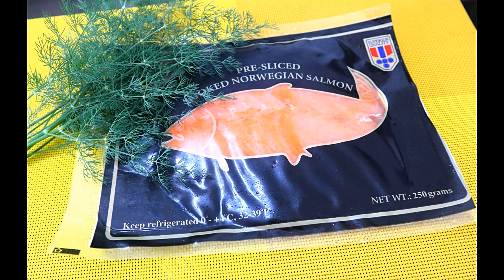SMOKED SALMON ROLLS WITH CAVIAR || SMOKEDSALMON WITH CREAMCHEESE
SMOKED SALMON ROLLS WITH CAVIAR

try this quick and easy  appetizer. delicious!

smoked salmon rolls with cream cheese,
smoked salmon cucumber rolls,
smoked salmon cucumber rolls recipe

CHANNELS
Archlight Media
Kaalaman
Tinagalog
ClarkTV Facts
Jp Amazing Stories
Alamin Mo
LeonMata Tibi
Tinig PH
Bulalord

Wowowin
BITAG OFFICIAL
Ja Mill
Rated K
yummy ph
kusina ni lola
tasty
twisted
jamie oliver
uncle roger
gordon ramsy
food network
barefoot contessa
asmr
mukbang
Ethel Booba
beks batallion
donekla in tandem
super tekla official
vice ganda
donita nose vlog
erwan heussaff